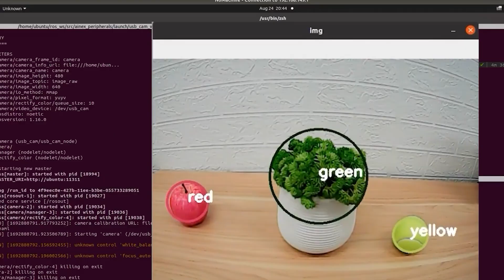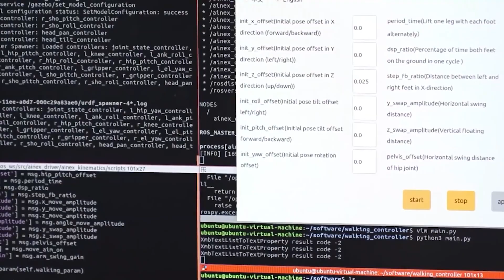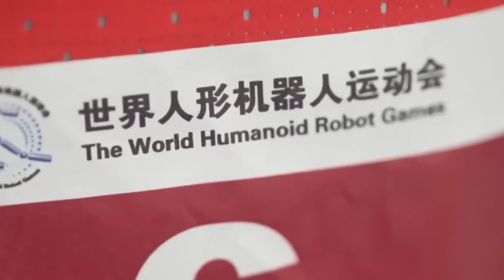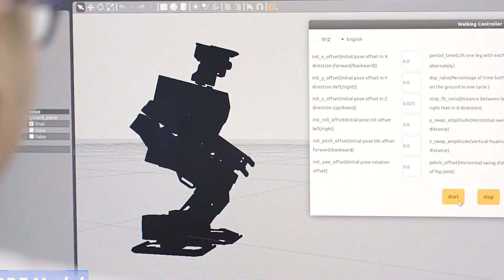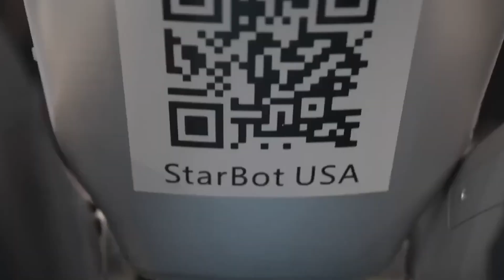China’s Self-Evolving AI Robots Just Took a Terrifying Leap Forward!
🤖 China’s Self-Evolving AI Robots Just Crossed the Line Between Machine and Mind 🤖

In labs across Beijing, machines are doing something once thought impossible—learning the laws of physics like children do. A new system called WOW (World Omniscient World Model) is teaching robots to touch, break, fail, and learn from the real world—developing true physical intuition instead of memorized instructions. The result? Robots that don’t just follow code—they understand cause and effect.

At the same time, China has unveiled the world’s cheapest humanoid robot—a $1,370 walking, talking, dancing machine called Boommy, built for classrooms and homes. And in another jaw-dropping display, a 35-kilogram Unitree G1 just pulled a car weighing 1,400 kilograms across pavement—all powered by AI coordination and balance control.

In this video, we’ll explore:
⚙️ How China’s WOW model lets robots evolve their own understanding of the physical world
🧠 Why this breakthrough could create AI with genuine common sense
💡 How Boommy could bring humanoid robots into everyday homes
🚗 The G1’s record-breaking strength test and what it means for real-world robotics
🌍 Why 2026 could mark the start of true embodied intelligence—machines that think with their bodies

From self-learning algorithms to mass-market humanoids, China is building a robotics ecosystem that’s advancing faster than Silicon Valley imagined. This isn’t the future—it’s happening right now.